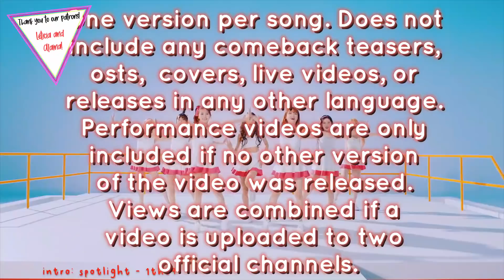[Top 100] Most Viewed K-Pop MVs of 2020 (June Week 4)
COMEBACK TRAILERS ARE NOT INCLUDED!!

These are the top 100 most viewed k-pop music videos released so far in 2020. Only ONE version per song is included. Views are not currently accurate, especially not for new or hot releases. If you think I missed a video released BEFORE June 22nd, please let me know.

2U - Kang Daniel
2YA2YAO! - Super Junior
All For You - SECHSKIES
angel - OnlyOneOf
Answer - ATEEZ
Any Song - Zico
A Song Written Easily - ONEUS
ASSA - cignature
BAZOOKA! - GWSN
Be The Future - Millenasia Project (IN2IT x AleXa x Dreamcatcher)
Be Yourself - Chungha
Black Swan - BTS
Bouncy - Rocket Punch
Break All The Rules - CRAVITY
Break Up - Lim Youngmin (of AB6IX)
Butterfly - WJSN
Candy - Baekhyun (of EXO)
Can't You See Me - TOMORROW X TOGETHER
Chocolate - MAX (of TVXQ)
Cloud 9 - CRAVITY
Color Eye - Park Woojin (of AB6IX)
Crossroads - GFRIEND
Daechwita - Agust D
Dazzle Dazzle - Weki Meki
Dear Me - Taeyeon
Dive - iKON
Do Or Die - AleXa
Dr. BeBe - Pentagon
Dumhdurum - Apink
DUN DUN - EVERGLOW
Eclipse - Moonbyul (of MAMAMOO)
eight - IU ft. Suga (of BTS)
Fantasia - MONSTA X
Fiesta - IZ*ONE
Gang - Sik-K, pH-1, Jay Park, HAON
Get Ready - Ha Sungwoon
Girls - NATURE
God's Menu - Stray Kids
Going Crazy - TREASURE
Good Guy - SF9
Gravity - Ong Seongwu
Hands Up - Cherry Bullet
Hold - WINNER
Howling - VICTON
I'm In Trouble - NU'EST
Ice Age - MCND
Jungle - BVNDIT
Kick It - NCT 127
Knock - ASTRO
LALALILALA - April
Lay Back - VeriVery
Left & Right - SEVENTEEN
Leo - Bol4 ft. Baekhyun (of EXO)
Let's Love - NU'EST
Let's Love - Suho (of EXO)
Magnolia - TOO
Mayday - Crush ft. Joy
Mayday - VICTON
MOONDANCE - Jeon Woong (of AB6IX)
More & More - TWICE
My My - Seventeen
Nineteen - NATTY
Nonstop - Oh My Girl
Not By The Moon - GOT7
Nun Nu Nan Na - cignature
Oh My God - (G)I-DLE
Oh really. - N.Flying
ON - BTS
On Track - Stray Kids
Puma - TOMORROW X TOGETHER
Punch - NCT 127
Queen - 3YE
Red Moon - KARD
Red Moon - Kim Woosek (of UP10TION)
Refresh - Zico x Kang Daniel
Remember - WINNER
Replay - Infinite, Lovelyz, Rocket Punch, Golden Child, Woollim Rookie
Reveal - The Boyz
Ridin' - NCT Dream
Rockstar - Ravi ft. Paloalto
ROSE, SCENT, KISS - Lee Daehwi (AB6IX)
Running Through The Night - Seori
Say My Name - ANS
Scream - Dreamcatcher
Secret Story of the Swan - IZ*ONE
So What - LOONA
Spit It Out - Solar (of MAMAMOO)
Spring - MCND
Stay Tonight - Chungha
Tiger Eyes - Ryu Sujeong (of Lovelyz)
V.A.V.I. GIRL - Fanatics
Villain - Stella Jang
WANNABE - ITZY
Wayo - Bang Yedam (of TREASURE)
We Are Bulletproof : The Eternal - BTS
We Belong - Ong Seongwu
Without You - Golden Child
Who Dis? - Secret Number
Yours - RAIDEN x Chayeol (of EXO) ft Lee Hi, Changmo
Zombie - Day6

"AWARDS":

#1 Song -- Self-explanatory, this award is given to the song that is the #1 most viewed song.

Climbed The Highest - Given to the song that moves up the most places from their previous week's position. This doesn't always mean the views increased the most, but it does mean that the view increase was drastic enough to move them up the most number of places.

Streaks - Given to songs that withhold their position in the top 10 for three weeks or more. (This does not mean that they have to stay in the peak position for three weeks. A song cannot move up or down for three weeks or more, within the top 10, to receive this. If a song DOES move up or down, it loses the award, but can regain it if, from that position, it stays for another three weeks.)

Re-Entry: Also self explanatory, but this award is given to a song that was on the chart at one point, dropped off the chart, but then views increased enough to enter the chart again.

Hot Entry: Given to a song that enters the chart in the top 50.